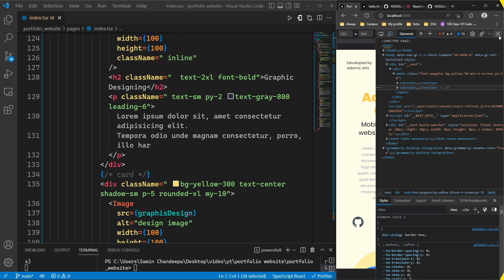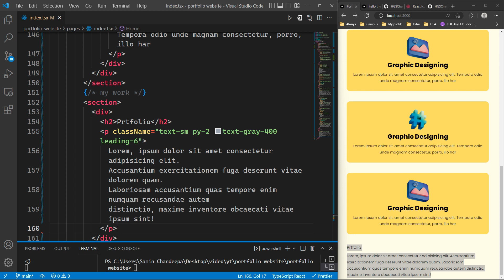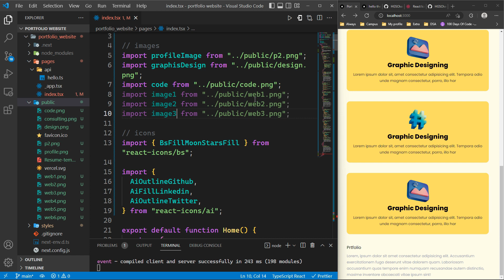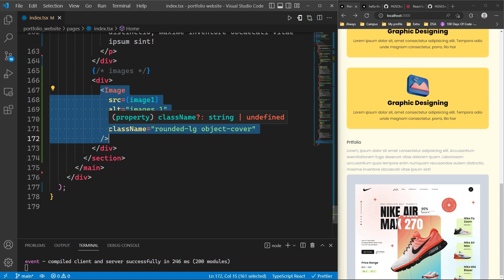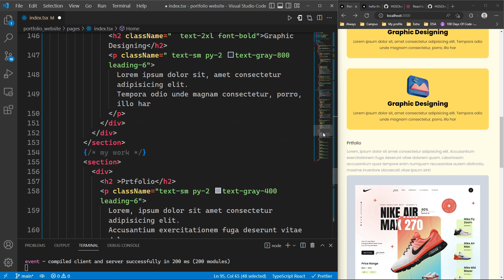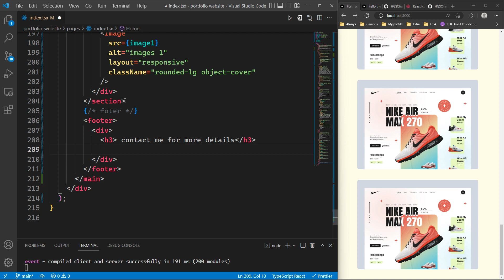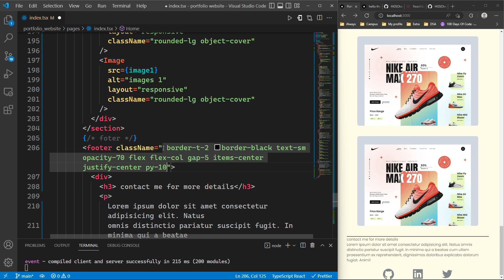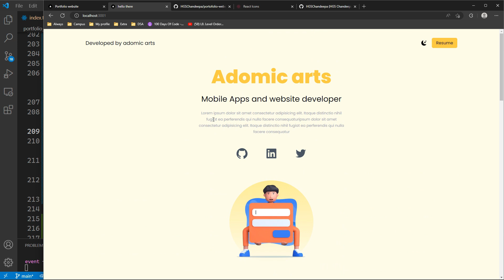Build a Fullstack portfolio website | tutorial (Sinhala) | React Next js | tailwind CSS (part 5)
🧑‍💻creating the portfolio section(part 05)

🔥🔥content
This tutorial will teach you how to create a fully functional full-stack portfolio website in Sinhala. here we use React js and Next js as the frontend frameworks and tailwind CSS as our CSS framework.
this is part 5 of the  Build a Fullstack portfolio website | tutorial (Sinhala) | React Next js | tailwind CSS tutorial series. In this part, we are going to learn
how to create the file structure for our website by setting up a NExt js project. And we will teach you how to set up the project by configuring the tailwind CSS in our project.
Also, we will teach you how to add google fonts or any custom font to your project.

how to create a fully responsive website foe beginners, javascript projects for beginners ,js sinhalen, how to create a website in sinhala, taiwind sinhala tutorial ,react tutorial sinhala,next js tutorial sinhala.